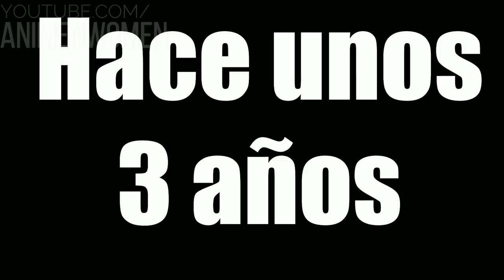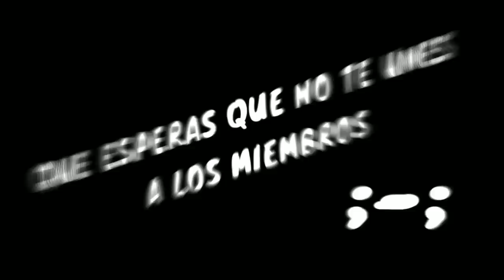⚡ KIMETSU NO YAIBA TEMPORADA 3 | LA VILLA DEL HERRERO | RESUMEN COMPLETO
Este es el resumen de KIMETSU NO YAIBA TEMPORADA 3